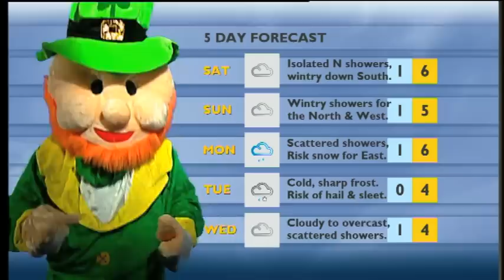TV3's Larry the Leprechaun gives the weather outlook for Paddy's Day!